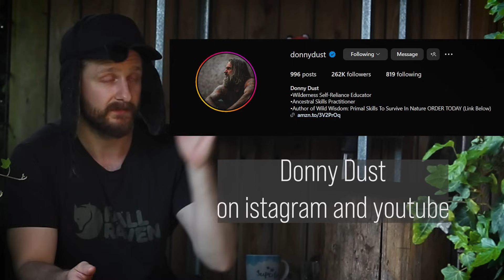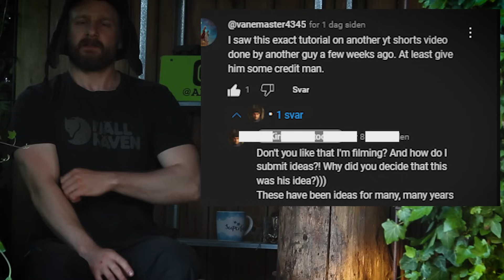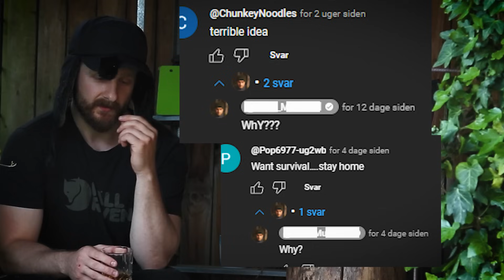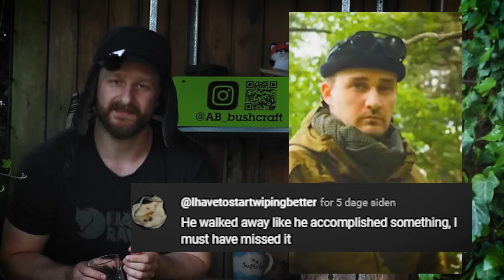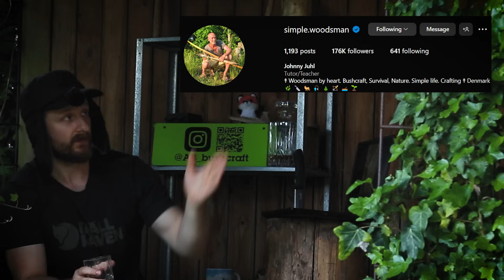Bushcraft Bullshit - EPISODE 8 (Rage baiting and engagement tactics)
A, dimfluencer, a bintcrafter, a trashcrafter, and an outdoor lifehacker walks into a bar... They order pringles and tuna, ice for the nipples, a can of peaches, a gluegun and some nails.
It's my shift at the bar, i narrow my eyes, slowly pull my full tang carbon steele knife to my side. I shoo them out in a rain of sparks and fire from a mystical thing they have never seen before, a ferro rod!
They fall to the ground, blinded by skill and flamed fury... I put away my knife and light a stogey with my red hot ferrorod and walk inside, the name of the bar glows in orange neon against the dark night:
RAISING THE BAR

 Welcome :D Bushcraft bullshit, whiskey rants, bad content and a deeper dive into the tactics of this kind of content :)

Thank you for all your comments on the shorts and videos, the no bullshit community is growing :) see ya.